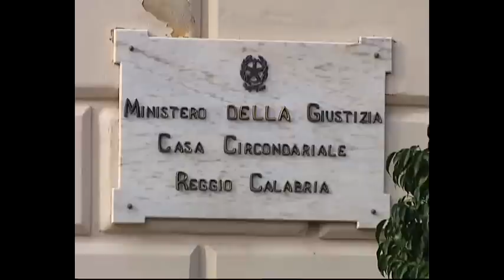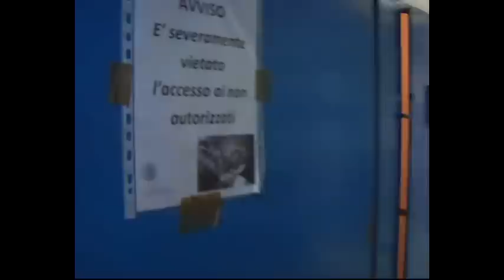Carcere di Reggio Calabria, detenuto tenta suicidio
il 50enne, reggino, è "dentro" per droga
Carcere di Reggio, detenuto tenta suicidio

Reggio Calabria - Salvato dall'intervento di un agente che lo stava monitorando dalla sua postazione. Un detenuto di 50 anni, reggino, ha tentato il suicidio nella sua cella della casa circondariale di Reggio Calabria. Lo ha fatto impiccandosi alle grate della finestra, il modo più diffuso all'interno delle carceri. Dopo averne sventati a decine nell'anno appena trascorso, questo è il primo caso del 2013 a cui la Polizia penitenziaria del 'San Pietro' deve far fronte.

L'uomo, in cella da solo, come ciascun detenuto in osservazione psichiatrica, era da poco rientrato dalla comunità terapeutica esterna. E come ogni detenuto di questo genere, è soggetto a videosorveglianza 24/24h, come previsto dalla legge. Ed è proprio attraverso i monitor di controllo che l'agente della penitenziaria in servizio si è accorto in tempo del tentativo del 50enne di compiere l'estremo gesto ed è intervenuto prontamente, evitando l'ennesima morte per suicidio nel pianeta carceri.

Il detenuto reggino, in carcere già da tempo per reati da ricondurre alla droga, aveva per giunto scritto una lettera alla moglie, deciso quindi a farla finita. Impossibile sapere con certezza il motivo all'origine di questo estrema scelta, ma tutta lascia immaginare che sia di carattere personale, familiari, non a caso il reparto di detenzione è quello psichiatrico. Non dovrebbero esserci, dunque, secondo le fonti, altre motivazioni dietro il tentativo di impiccagione.

Al contempo, si ripresenta però l'occasione per i massimi esponenti locali e nazionali del Sappe di ribadire come sempre le cifre del pianeta carceri, in grave difficoltà ormai da decenni. Affermano il segretario nazionale ed il segretario generale aggiunto del Sindacato di polizia penitenziaria - rispettivamente Damiano Bellucci e GiovanBattista Durante - che "a Reggio Calabria sono ristretti 350 detenuti e vi operano 149 agenti; molti sono impiegati in altri istituti, pur essendo in forza a Reggio Calabria, come ad esempio quelli distaccati da oltre 10 anni a Sant'Angelo dei Lombardi, in Campania, e non si comprende il motivo per cui il Dipartimento non li faccia rientrare nella propria sede".

Federico Lamberti